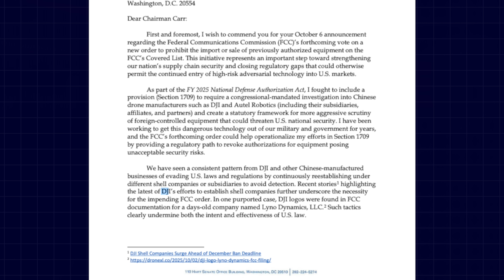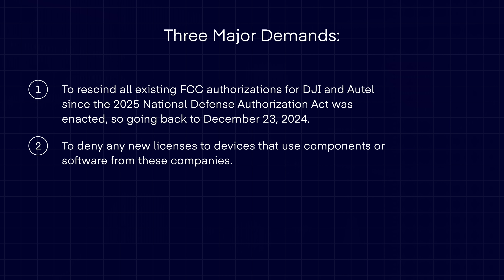Drone News: Emergency Proposed Ban on Drones, New Payload Can Restrain Suspects, & Drone Smuggling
Welcome to your weekly UAS News Update. We have three stories for you this week: a Florida Senator is pushing for an emergency retroactive ban on DJI and Autel drones, a new drone payload can physically restrain suspects from the air, and several men who were alleged to have used a drone to drop contraband into a prison.

00:00 Introduction
00:21 Emergency Proposed Ban on DJI and Autel
02:42 NEW DFR-X Payload
04:13 Drone Used to Smuggle Contraband
05:41 Post Flight

Our other channels:
- Pilot Institute Airplanes:

Florida Senator Rick Scott sent a letter on October 20th to the FCC, urging the agency to take aggressive action against DJI and Autel Robotics. He's not just asking for a future ban; he's demanding the FCC retroactively revoke ALL equipment authorizations for DJI and Autel devices that have been issued since December 23rd, 2024. The letter specifically calls out what Scott describes as a "deliberate evasion strategy" where Chinese companies allegedly use shell companies to get around U.S. restrictions.

Now, as always, is a good time to reach out to your representatives to demand an extension on the audit. The audit needs to be completed to end this national security debate once and for all.

Next up, we have a story that sounds like it's straight out of a sci-fi movie. Wrap Technologies, the company behind the BolaWrap, has just unveiled a drone payload system that can physically restrain a person from the air. It's called the DFR-X payload, or MERLIN-Interdictor, and it essentially mounts their tether technology onto a drone. This marks a major shift for Drone as First Responder, or DFR, programs, which have so far focused entirely on observation and situational awareness. Now, they're moving into active intervention.

So how does it work? The system is a drone-agnostic payload with six cassettes. Each cassette can deploy an 8-foot Kevlar tether that shoots out at over 500 feet per second to wrap around a suspect's arms or legs. The company says it's a non-lethal tool designed to deter, delay, and disrupt threatening behavior before officers arrive on the scene. They're positioning it as a life-saving tool for situations like active shooters in schools or dynamic SWAT operations. Pre-orders are scheduled to begin on November 17th, 2025, though no pricing has been announced.

And finally, we have another story about the misuse of drones. Three men were arrested near Washington State Prison in Georgia after deputies allegedly found them with a drone and other evidence that was quote “indicative of an attempted drone drop”. According to the Washington County Sheriff's Office, deputies allegedly spotted a suspicious vehicle leaving the prison area just after midnight on Saturday and pulled it over for traffic violations. Inside, they found the drone and arrested the three individuals on charges of Trading with Inmates and Flying an Unmanned Aircraft.

This isn't an isolated incident; it's a full-blown crisis. This was the second major bust at this same prison in just 10 days. The local sheriff reported that his office stopped 21 attempted drone drops in 2024 alone. Statewide, the Georgia Department of Corrections has logged over 1,000 drone incidents since 2022.